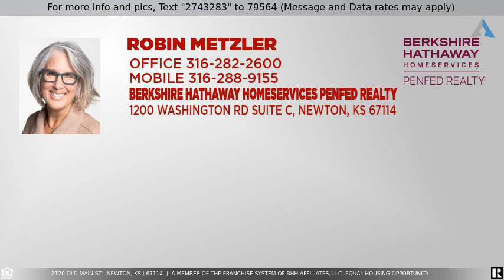Priced at $220,000 - 2120 Old Main St, Newton, KS 67114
ADORABLE ALERT! Newly listed ranch in Stratford Place. The location is great with easy commuting access to Hwy135, the splash park, the lake with walking paths, YMCA and community park. Lovely curb appeal with sprinkler system and irrigation well!  The interior is BEAUTIFUL with white woodwork and hard surface flooring. The kitchen is open to the living room and includes an island, eating bar and all appliances. The vaulted ceilings add a large open feeling to the space. Custom wood blinds in all windows. Updated light fixtures throughout.  The master suite includes a large walk in closet, a bath with double vanities and new champagne gold accents with hardware and light fixtures. There is a main floor laundry room. The basement is fully finished with a large rec room and game room space, a 3rd bedroom and full bath.